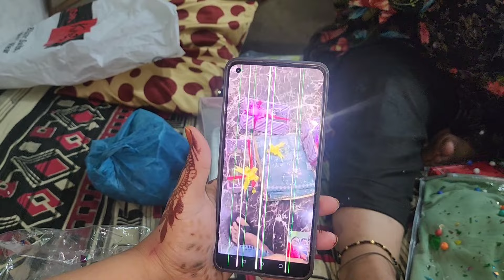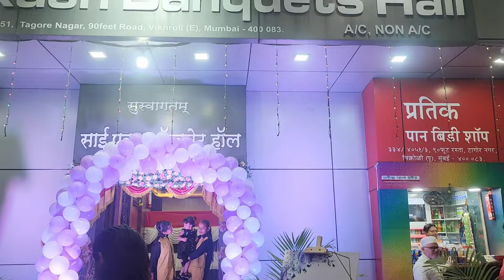mere bhai ki mangni hogaee ♥️🥰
.We were eagerly waiting for this day, my daughter and Mara both got engaged, so we celebrated very well and we had a lot of fun together